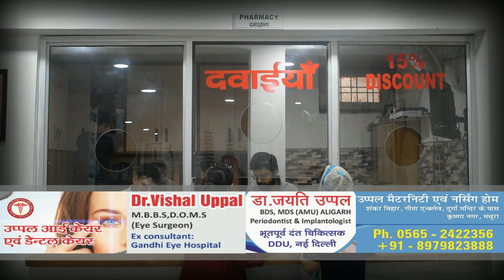देश में आदर्श आचार संहिता लागू